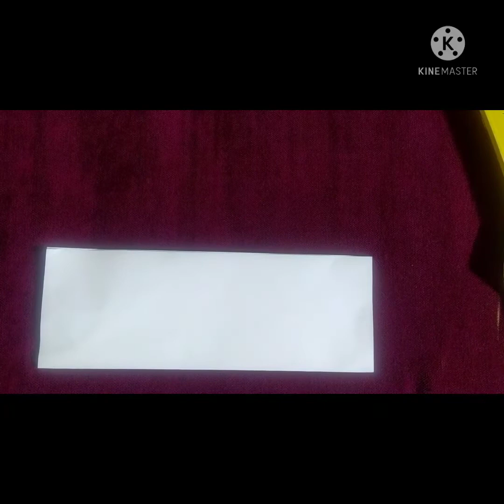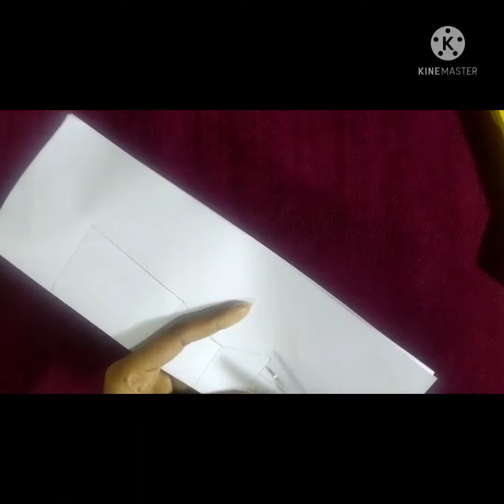Learn to Sew and Design - 2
Welcome to Threadera Fashion and Art Gallery. We have been teaching Fashion designing and Sewing since many years. Here we have tried to teach sewing
and designing in simplest possible way. This also helps our students revise what they learn in our classes.